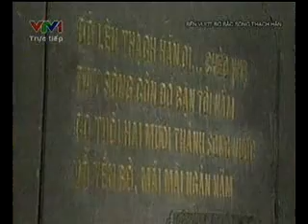Phần 1 Quảng Trị sáng mãi niềm tin chiến thắng